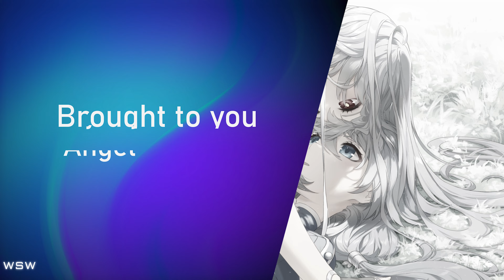Exalted Abyss Nirvana BKE (Bright Knight Excelsis) 640+ | Can you take in my big tuna? – D435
How about some Bright Knight Excelsis (BKE) this week in Abyss with a lightning weather, but we don't get to use a single lightning valkyrie? SSS Herrscher of Flamescion (HoF), Raven (MA), Azure Empyrea (AE) and the ELF Sirin make this possible with this new rotation. Another favorite boss for the recently added Kiana battlesuit "Herrscher of Flamescion".

"Durandal can thrust longer and harder than your tunas can remain dry."
– John Maynard Keynes

Special thanks to my guardian angel ／人◕ ‿‿ ◕人＼

Did you know? If you start investing in an index such as the S&P 500 when you are 20 instead of 30 and decide to take profits at age X, your initial investment will double in value in the span of those 10 years. Such is the power of compound interest. Get a free stock worth up to 100$ /100€ / 100£ and start your investing journey by opening a Trading 212 brokerage account with the following

Planning to have a sizable portfolio and want to have the flexibility to trade a wide range of securities? Try out Interactive Brokers, one of the best trade brokers out there:

Asset diversification is never a bad thing, retail investors included, especially when they are uncorrelated to your other holdings. Try Coinbase and get 10% back in Bitcoins up to $10 by registering and funding an account on Coinbase using the following